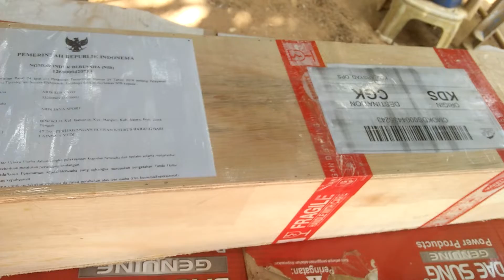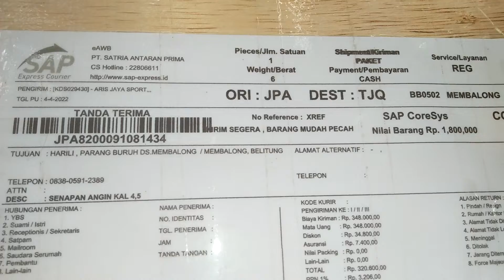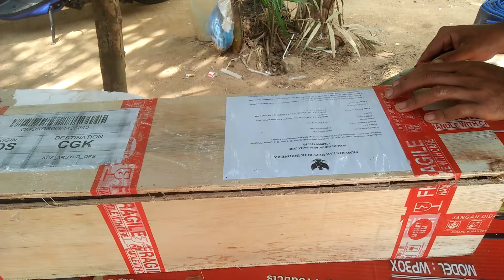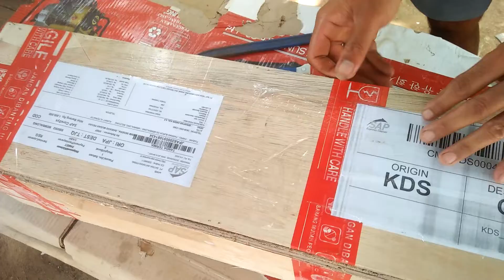Unboxing Senapan Angin Merk MAUSER OD 32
Unboxing awal pada saat barang baru datang